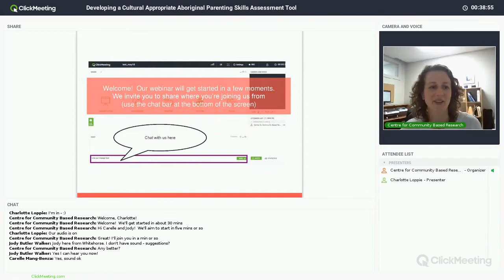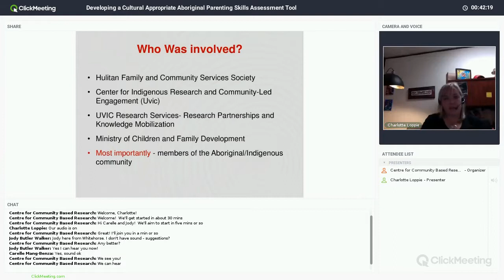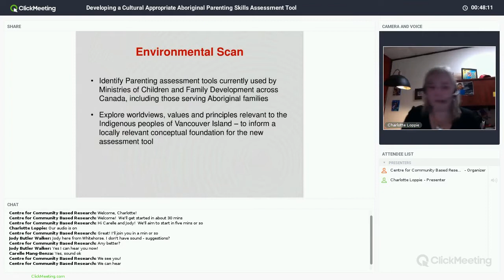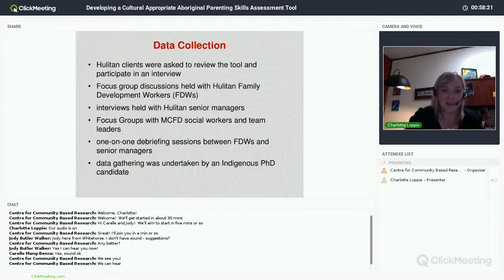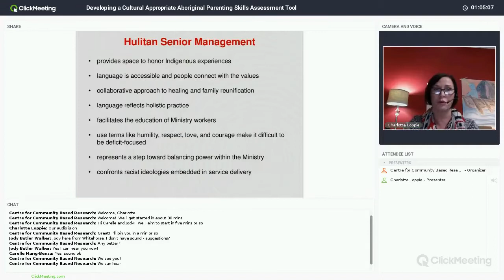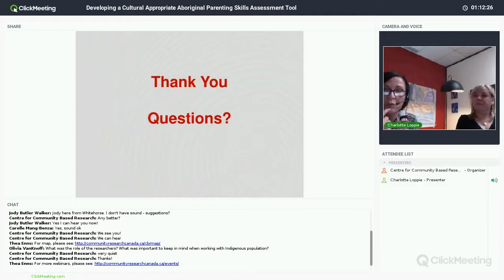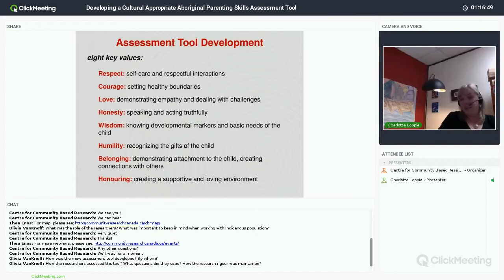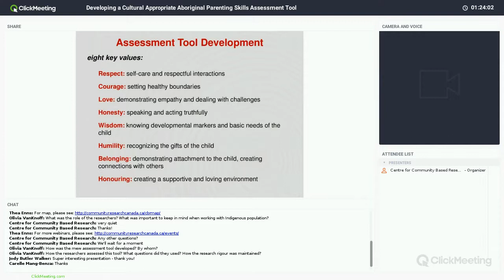CBRC Webinar Series 2 Part 1: Culturally Appropriate Parenting Skills Assessment Tool